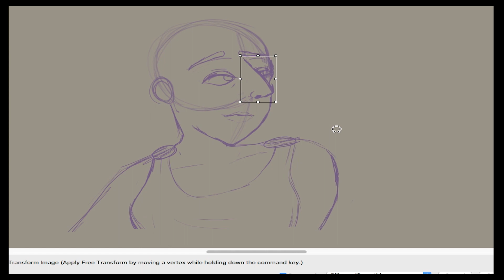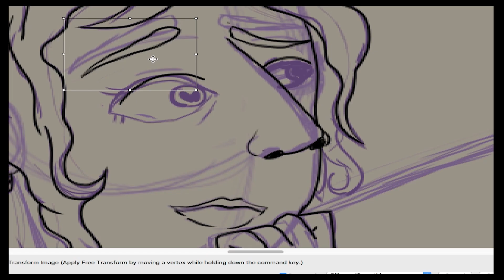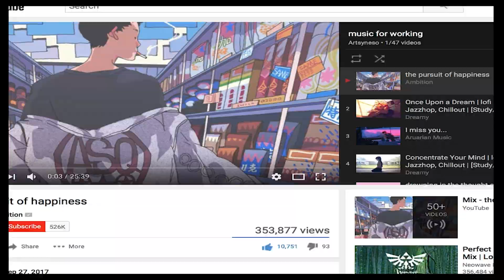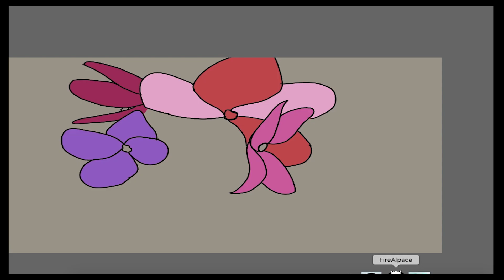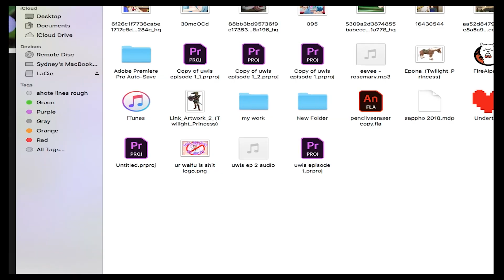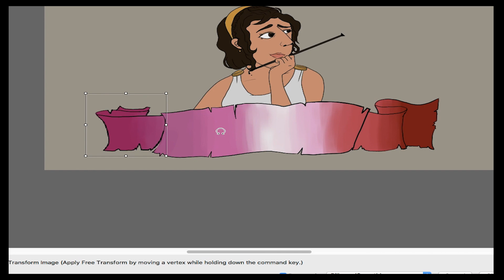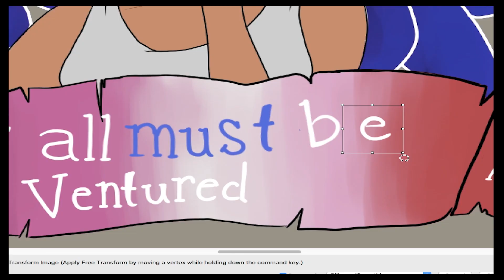PRIDE MONTH SERIES: Sappho of Lesbos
the first of my pride series!! ( i make a lot of mistakes in this speedpaint/drawing. i apoligize!)
i'll add more later im late to a graduation party AHHHHHH